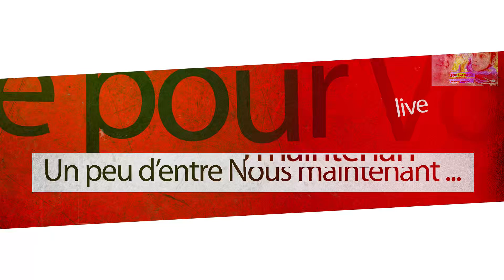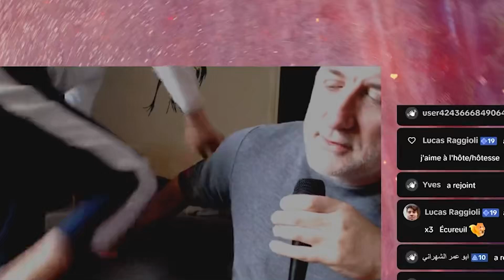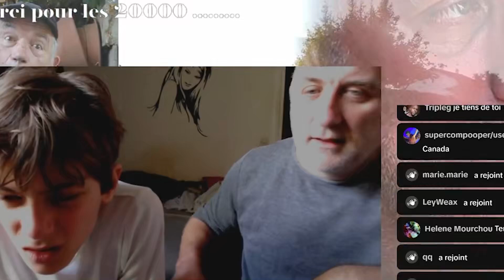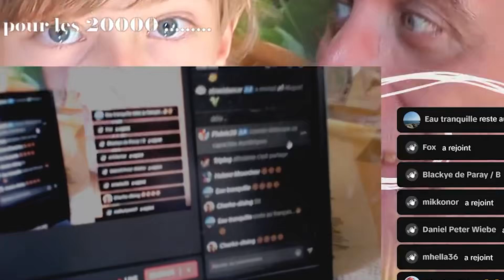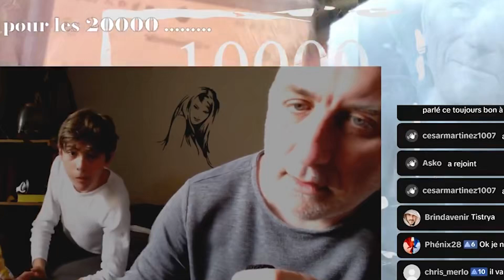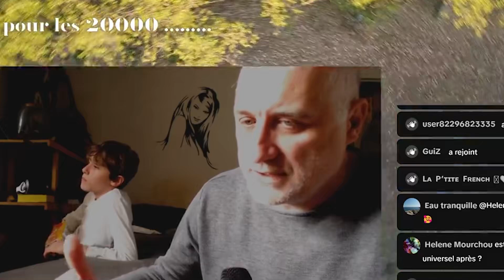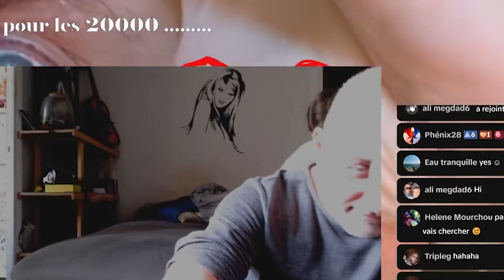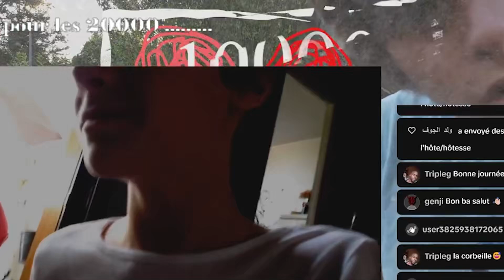Live remerciements 13 05 2023 20000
Un petit live de remerciements pour les 20000